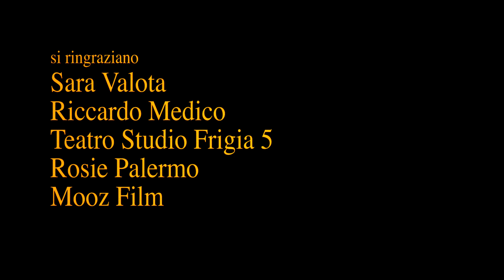03 PILLS OF LIFE EDIT 3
Favoloso, esilarante, coinvolgente, STRAvolgente , spettacolo del corso di recitazione Teatro Adulti. PILLS OF LIFE! Tutto parte da una domanda: “Qual è il senso della vita” posta da una barista a 5 clienti che richiamano i personaggi dei film di Tarantino e di Scorsese.
Da qui si aprono situazioni che parlano di inizi, amicizia, amore e fine, in un continuo cambio di ritmo, di emozioni e di personaggi.
 Molte le citazioni da film, si alternano testi inediti a testi di: Woody Allen, Totò, Il Trio.
Riusciranno i nostri personaggi a capire il senso ella vita?